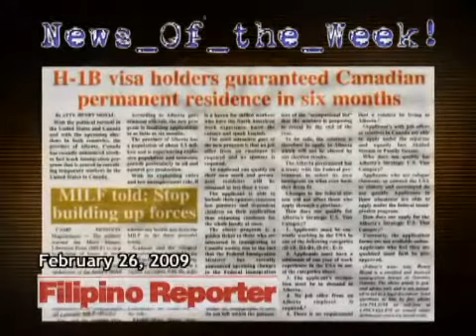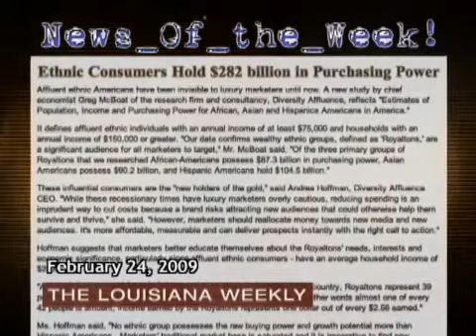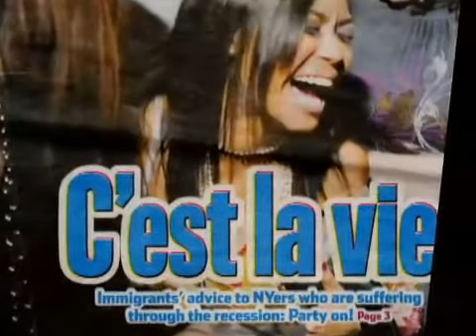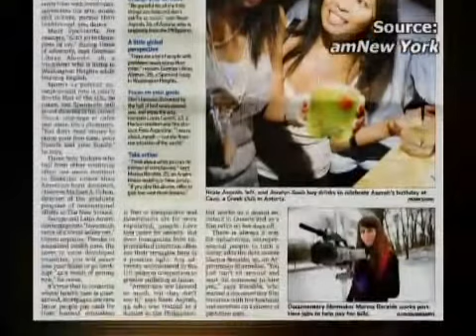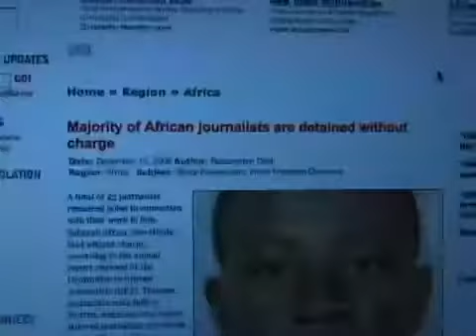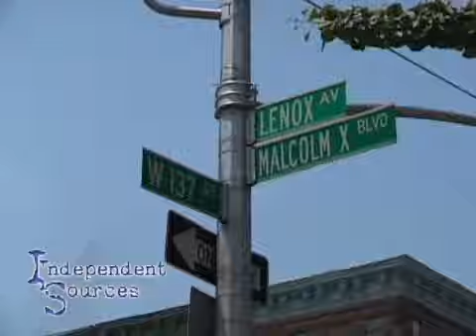Independent Sources: Chávez and the end of term limits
On this edition of Independent Sources we talk about Hugo Chavez. What's the possible impact of a recent referendum to end term limits? How does this affect Venezuela, its allies and relations with the United States? We also see a different side of how immigrants are weathering the tough financial times. Then we profile an Internet radio station with an African audience.
FEATURED/GUESTS:

Judith R. Escalona

Sheila Ann Feeney

Abi Ishola
Independent Sources

Chaka Ngwenya
SARFM Radio

Garry Pierre-Pierre
Independent Sources

Clara Ponce de León

Pamela Stitch
SARFM Radio

Christy Thornton
The North American Congress on Latin America (NACLA)